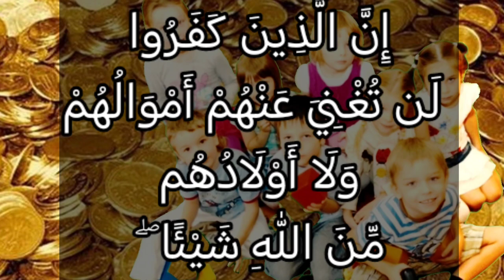تفسير سورة آل عمران ١١٦: إن الذين كفروا لن تغني عنهم أموالهم ولا أولادهم من الله شيئا ۖ...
إِنَّ ٱلَّذِينَ كَفَرُواْ لَن تُغْنِىَ عَنْهُمْ أَمْوَٰلُهُمْ وَلَآ أَوْلَٰدُهُم مِّنَ ٱللَّهِ شَيْـًٔا ۖ وَأُوْلَٰٓئِكَ أَصْحَٰبُ ٱلنَّارِ ۚ هُمْ فِيهَا خَٰلِدُونَ

التفسير الميسر : إن الذين كفروا بآيات الله، وكذبوا رسله، لن تدفع عنهم أموالهم ولا أولادهم شيئًا من عذاب الله في الدنيا ولا في الآخرة، وأولئك أصحاب النار الملازمون لها، لا يخرجون منها